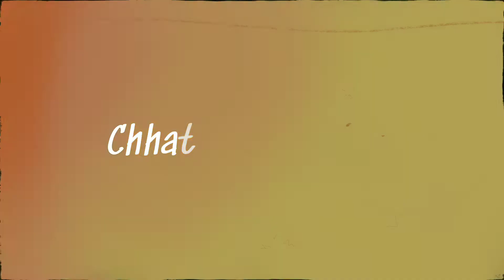Janmashtami , Jhaki , Chhati Celebrations | Laddu Gopal Ji Celebration 🎉✨